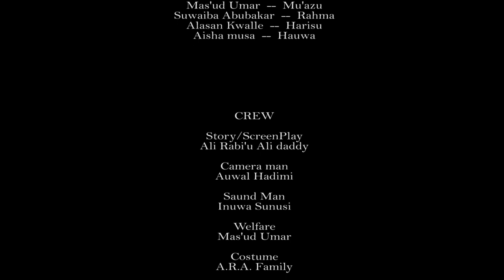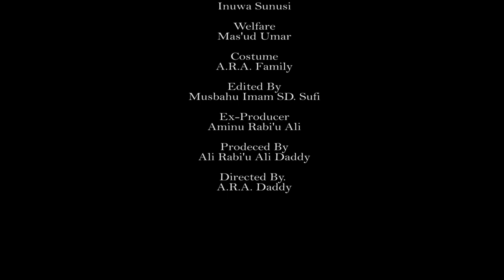MIJIN AURE Episode 15 best Hausa marriage serial drama {Ali Daddy}